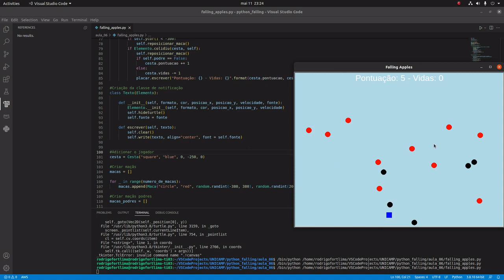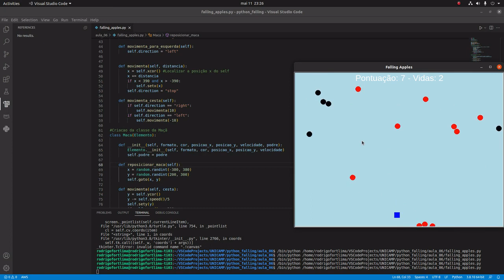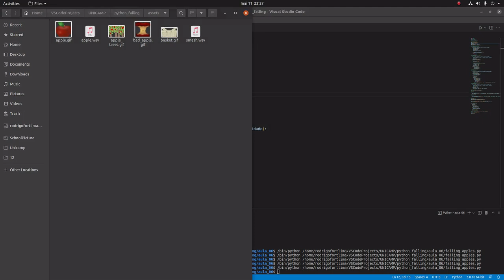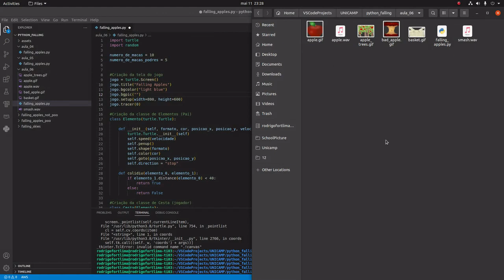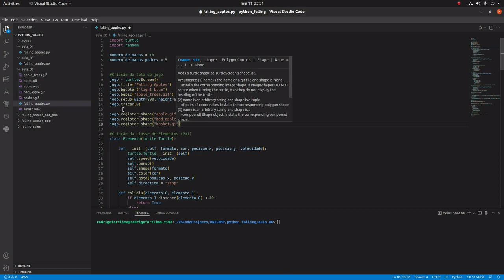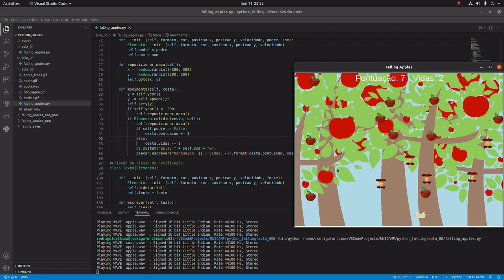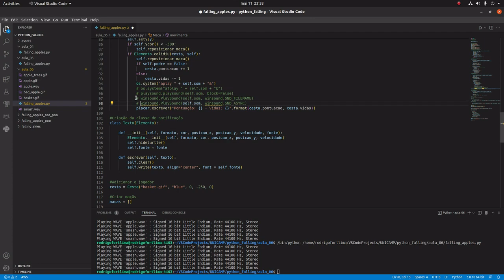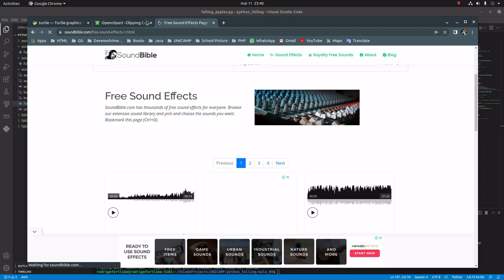Python Para Iniciantes (ACT - Unicamp) - Aula 7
Finalização do desenvolvimento do jogo proposto em linguagem Python.